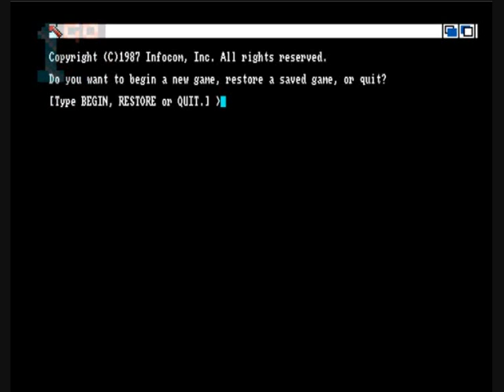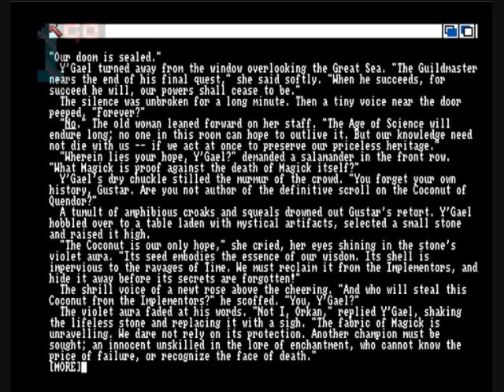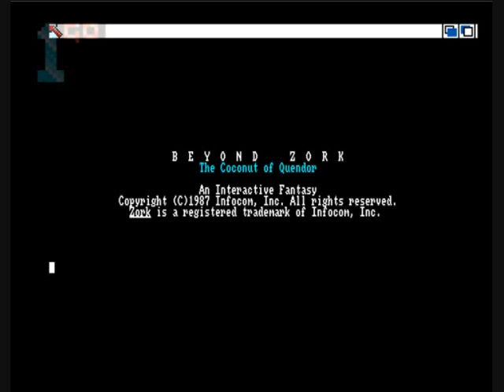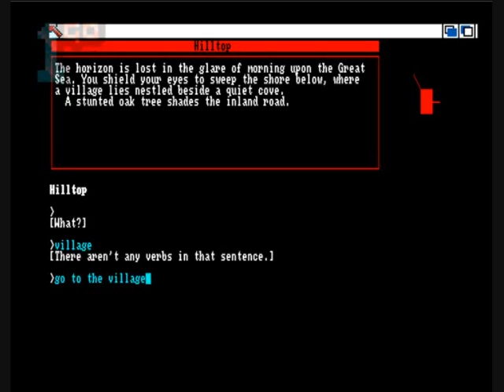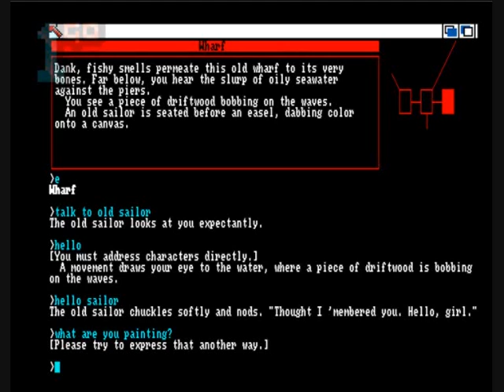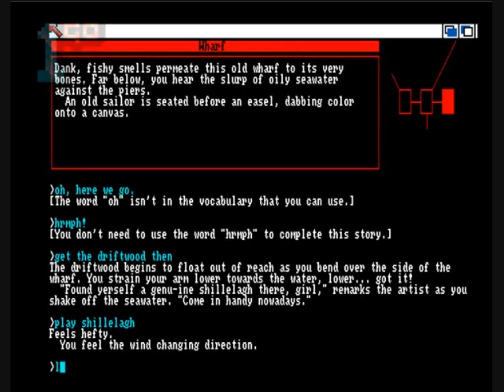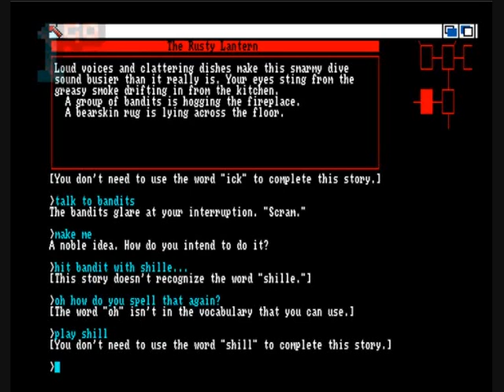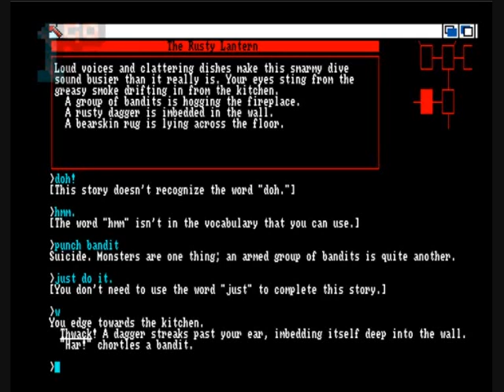1GO Short Play - Beyond Zork (Amiga)